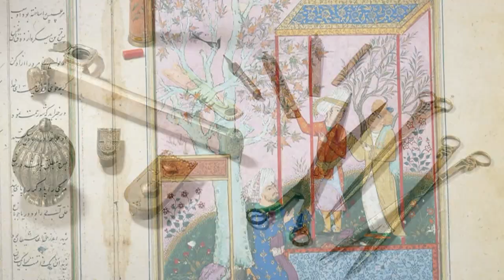Aga Khan Museum - Rostam & The Onager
A painted folio from Ferdowsi's Shahnameh.

In one of his adventures Rostam, the most famed hero of Persian mythology, is called upon by the king Kai Khosrow to hunt and bring down a vicious onager that has attacked a herder’s horses. The king suspects the onager of being an avatar of the demon Akvan.

Here, Rostam is about to catch the onager, as it looks back at its pursuer without slacking speed. Horses are running in all directions, terrified by the demon-onager.

This magnificent folio is from the most lavish of all the illuminated manuscripts of the Shahnameh - the Tahmaspi manuscript - named after its patron, the Safavid monarch Shah Tahmasp I.

Produced by Dancing Light Pictures